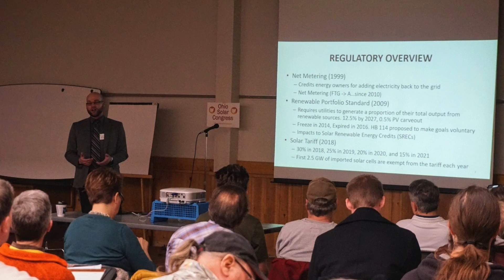2020 Leadership in Sustainability Award - Gilbert Michaud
Gilbert Michaud’s work on clean energy, sustainability, and economic development projects has enabled him to provide important guidance on the best path forward for solar, wind, electric vehicle, and other forms of advanced energy deployment. His energy transition and clean/advanced energy deployment research has been invaluable for nonprofits, the economic development community, electric utilities, local and state governments, and the broader citizenry.